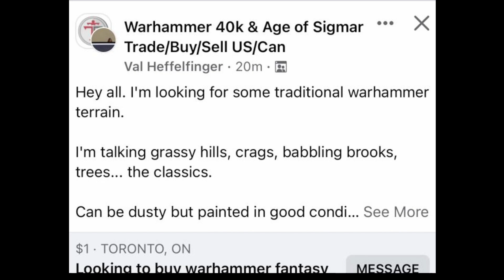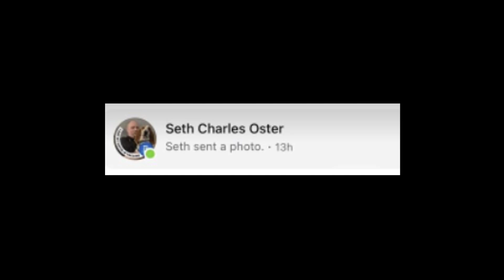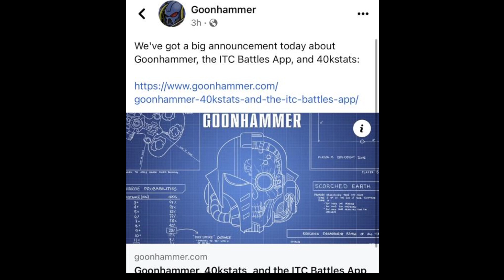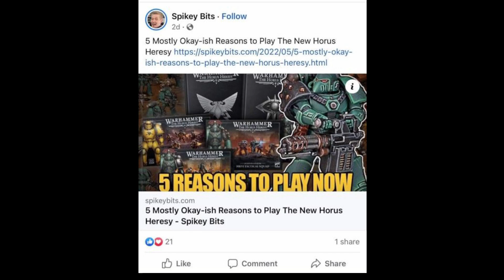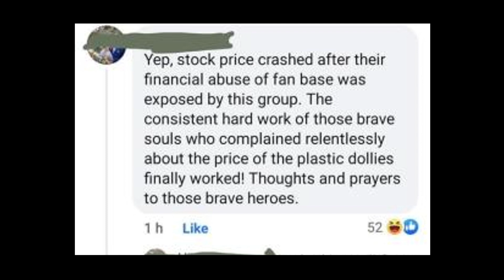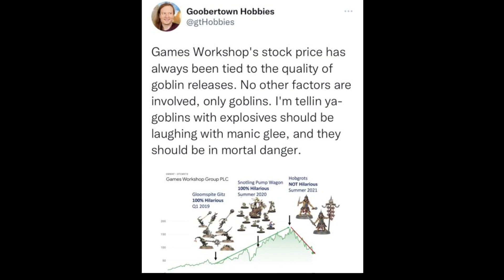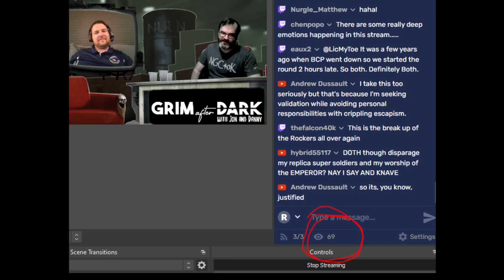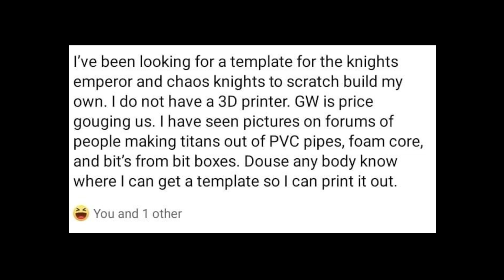Goonhammer Buys Everything Except Us | Grim After Dark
This week : Dan Meyer, FLG’s Simulation Center Guru joins Danny and Jon to talk about living in a warhammer simulation. Goonhammer figures out what it wanted to spend its Christmas money on, and we discuss the merits of scratch building with pipecleaners or old sprue.

Hosted by: Jon Quennell and Danny McDevitt
Sort of Produced by: Val Heffelfinger
Edited by: Holy shit! Jon Quennell everybody!
Special Guest: Dan Meyer